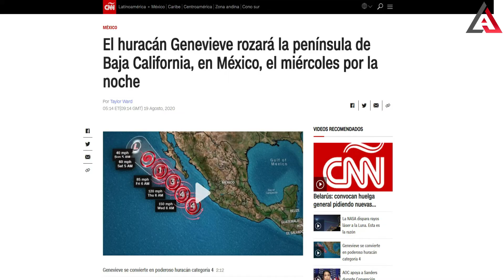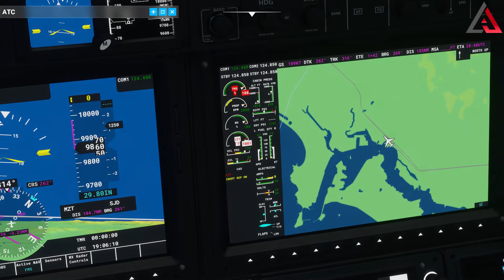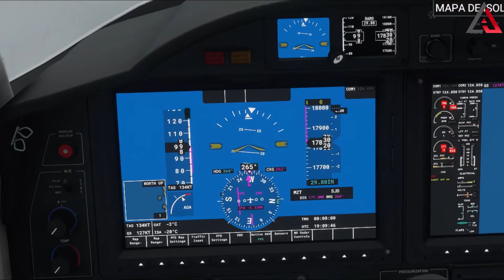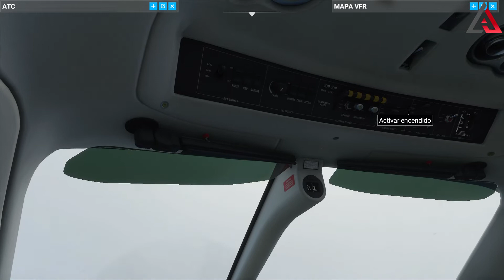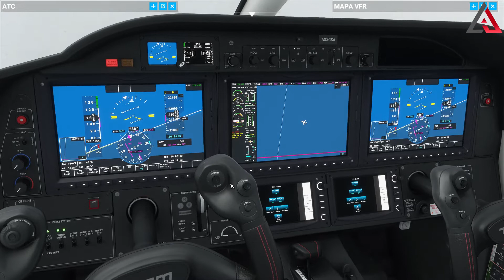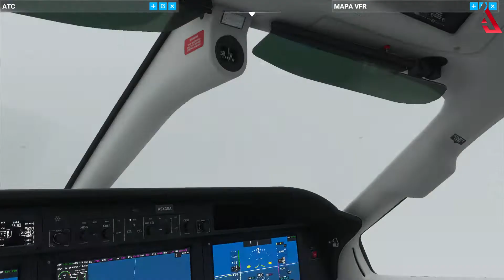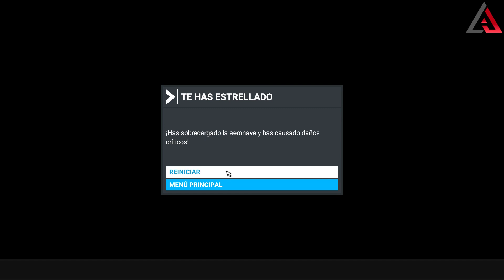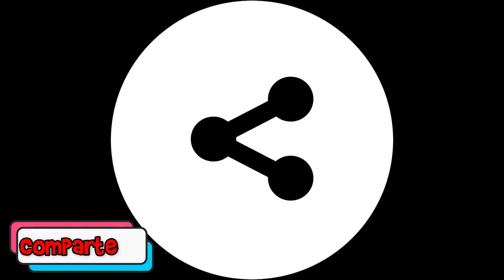Volando sobre el Huracán Genovieve | Ruta Mazatlan los Cabos | Flight Simulator 2020 | Daher TBM 930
Nos ponemos el uniforme de piloto y nos vamos de frente al huracán genovieve que esta en estos momentos cerca de los cabos

primer vídeo de flight simulator 2020 y sin miedo piloteando un daher tbm 930